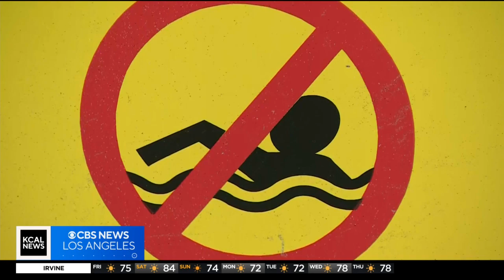Downey sewage overflow prompts beach closures in Long Beach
A blockage in a Downey sewer caused an overflow of 250,000 gallons of sewage into the Los Angeles River Thursday, prompting beaches in Long Beach to close. Tena Ezzeddine reports.